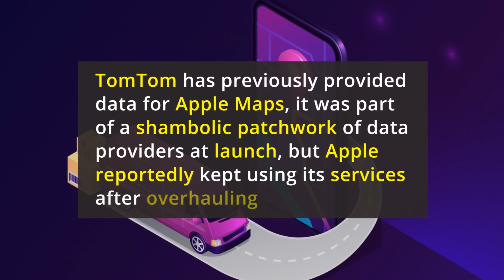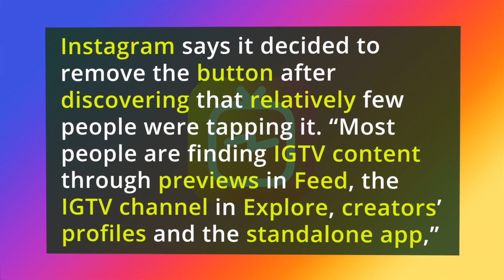Huawei signs deal with TomTom for a Google Maps alternative | Instagram is dropping the IGTV button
Huawei signs deal with TomTom for a Google Maps alternative

Chinese phone maker Huawei will work with Dutch digital mapping company TomTom to put maps on its phones. A TomTom spokesperson
told that the deal closed “some time ago,” but it became public
late last week.
TomTom has previously provided data for Apple Maps — it was part of a
shambolic patchwork of data providers at launch, but Apple reportedly kept using its services after overhauling the app as well.
The Trump administration placed sanctions on the company last year, threatening its ties to American tech companies like Google. The TomTom deal further reduces its dependance on Google — although mapping apps can be notoriously tough to get right, so Huawei isn’t in the clear yet.

Instagram is dropping the annoying IGTV button

Instagram says it decided to remove the button after discovering that relatively few people were tapping it. “Most people are finding IGTV content through previews in Feed, the IGTV channel in Explore, creators’ profiles and the standalone app,”.
Instagram has reportedly struggled to attract creators and users to IGTV since its launch.
The service doesn’t offer the same revenue-share opportunities from ads as YouTube, and creators have previously said that brands haven’t offered the same sponsored content opportunities for IGTV content as they do for their main Instagram posts.